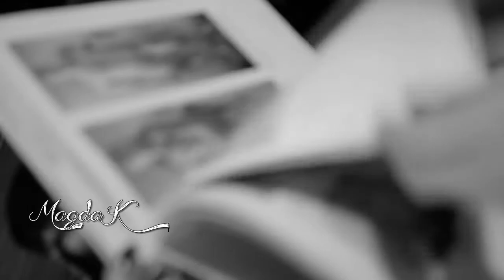Burak Yeter & Maysha - Self Control 💕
Och, noc, to mój świat,
Światła miasta, umalowane dziewczyny.
W ciągu dnia nic się liczy
Tylko noc, to czas pochlebstw.
W nocy, brak kontroli.
Coś przebija się przez ścianę.
Gdy idziesz odziany w biel, ulicą, w mojej duszy.

Zabierasz moją, zabierasz moją samokontrolę.
Sprawiasz, że żyję tylko dla nocy.
Zanim przychodzi poranek, jest po wszystkim.

Kolejna noc, kolejny mija dzień.
Nigdy nie przestaję się dziwić dlaczego...
pomagasz mi zapomnieć o mojej roli..

Ja, ja żyję wśród nocnych stworzeń.

Nie mam woli by próbować walczyć,
przeciw nowemu jutru,
więc chyba po prostu uwierzę w to, że jutro nigdy nie nadejdzie.

Bezpieczna noc, żyję w lesie mojego snu.
Wiem, że noc nie jest taka jaką się wydaje.

Muszę w coś wierzyć,
więc zmuszę się by uwierzyć w to,
że ta noc nigdy nie odejdzie.

W dzień nic się nie liczy.

przeciw nowemu jutru,
więc chyba po prostu uwierzę w to,
że jutro nigdy nie wie.